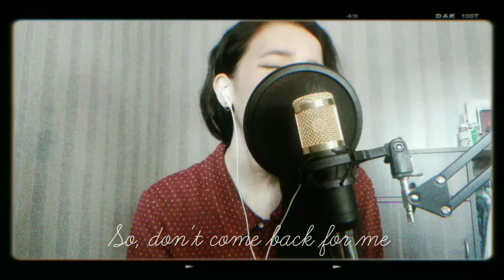jar of hearts - christina perri (song cover)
Jar of Hearts- Christina Perri

Song Cover by: Anika Lagarto

advance merry christmas to u!!!